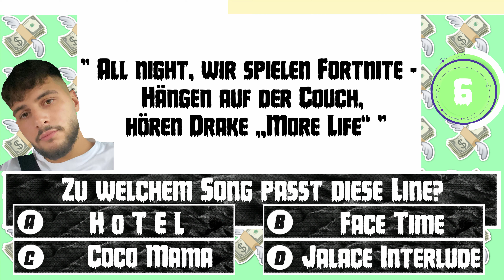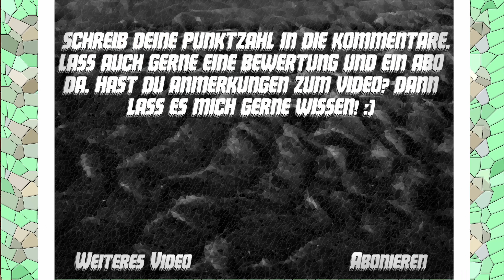★ Wie gut kennst du DARDAN? ♫ ♬ ♪ [Rapper Quiz / DARDAN Quiz]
Stell dein Wissen über DARDAN unter beweiß!
In diesem Quiz kommen 10 Fragen über MISTER DARDY vor, jede richtige Antwort gibt dir einen Punkt.

Alle Fragen zusammengefasst:

»» Wie lautet Dardans echter Name?
»» Wo lebte Dardan / Wo ist er aufgewachsen?
»» Wie lautet Dardans alter Name?
»» Mit welchem Song landete Dardan 2017 einen Viralen Hit?
»» Erkennst an der Line den Song?
»» Wieso kündigte Dardan sein Kiereende an
»»  Mit wem ist/ Soll Dardan zusammen sein
»» Welcher ist kein Song von Dardan?
»» Was war Dardans früherer Job?
»» Wie alt ist Dardan?